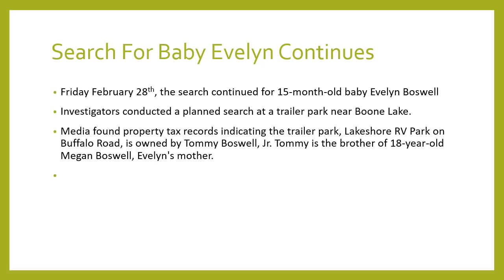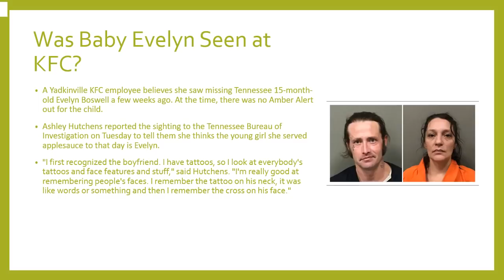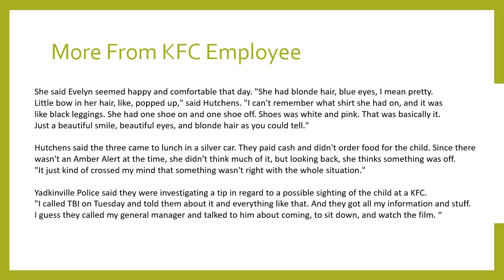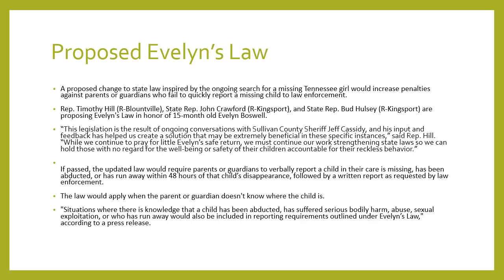New Updates- Baby Evelyn - Search of Trailer - Possible Sighting - Proposed Evelyn's Law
Breaking Updates- Trailer of brother and property searched, possible KFC Sighting and proposed Evelyn's Law.